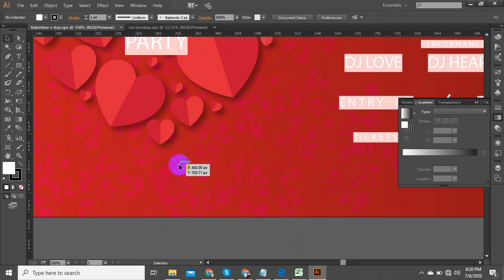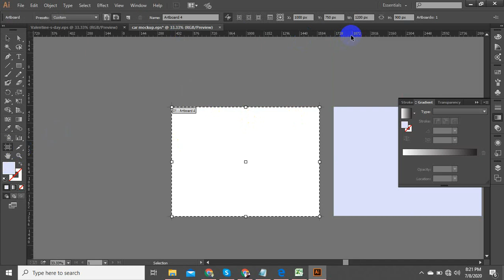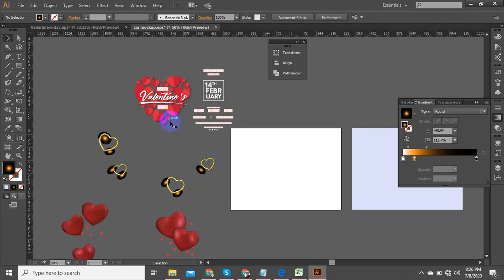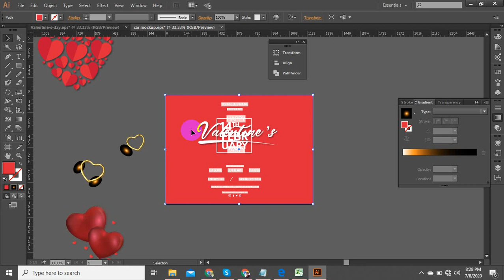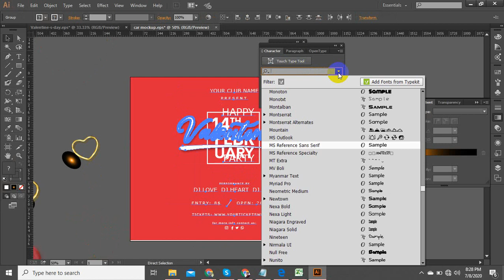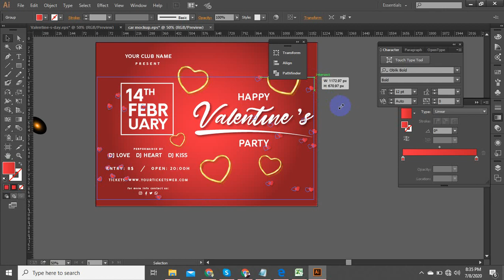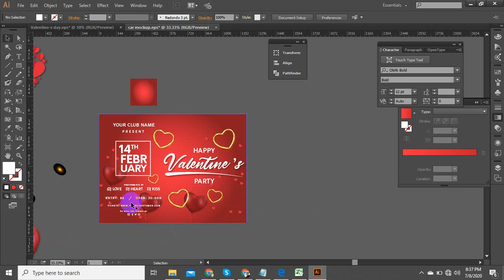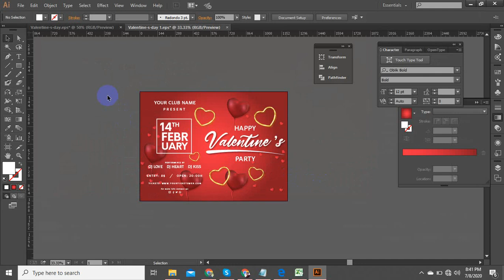Valentine s day